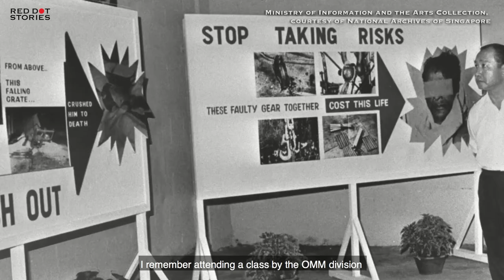The Port Veterans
One of the anchors of Singapore’s early success can be traced to the role the Port of Singapore Authority (PSA) had on its history. Two pioneer officers, Anthony Ranasinghe and James Goh, catch up on the times they shared there since its Singapore Harbour Board days.